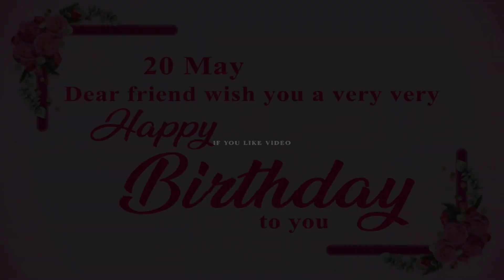20 May Happy Birthday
20 May Happy Birthday